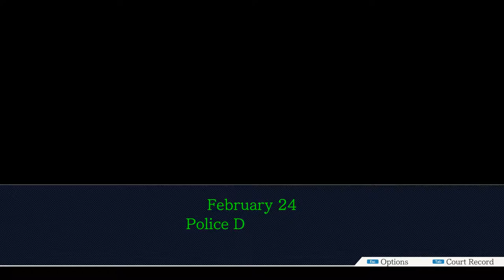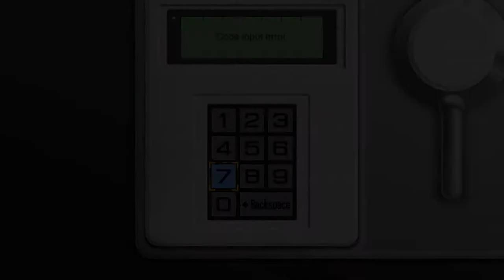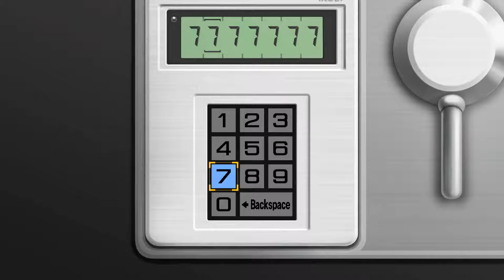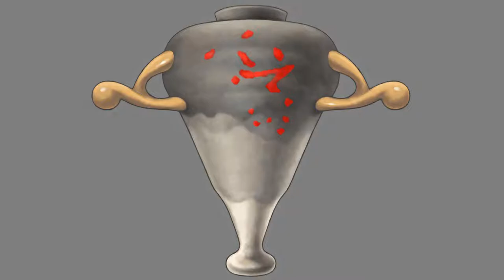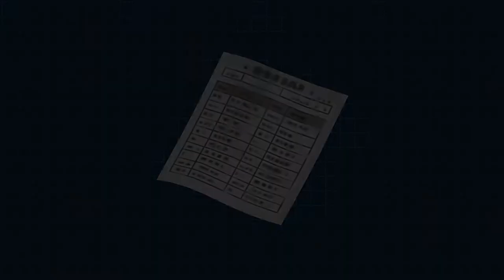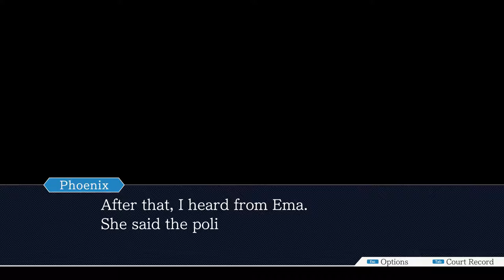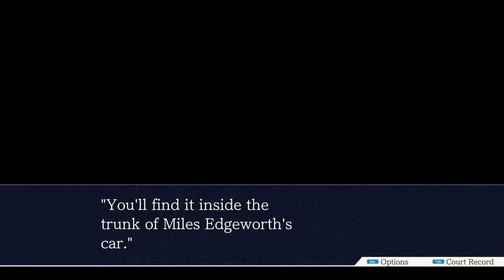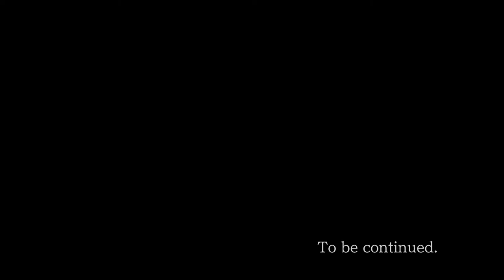Let's play AA trilogy (PC/Steam) Part 38: How to fired a cop?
Not that hard really.